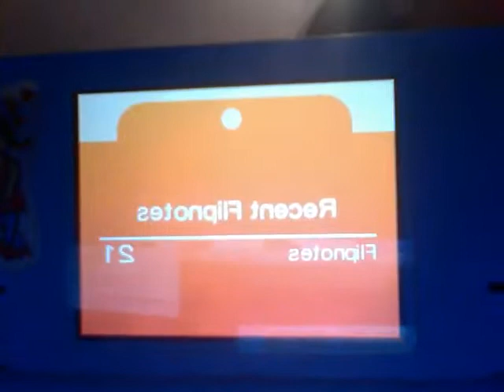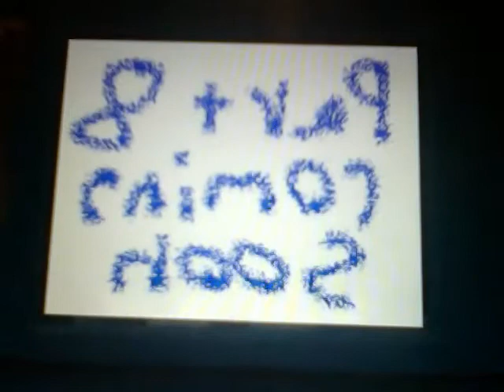Flipnote for Awesome Animations & AnimationEpic (Part 7)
Hope You Enjoy X3